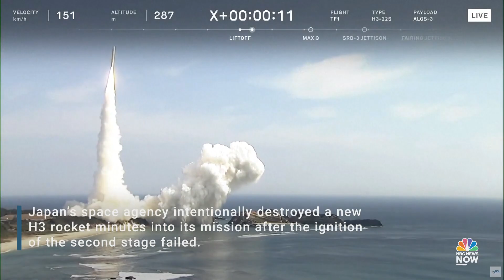Japan's new rocket fails on first mission when second-stage engine malfunctions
Japan’s space agency intentionally destroyed a new H3 rocket minutes into its maiden mission after the ignition for the second stage failed.